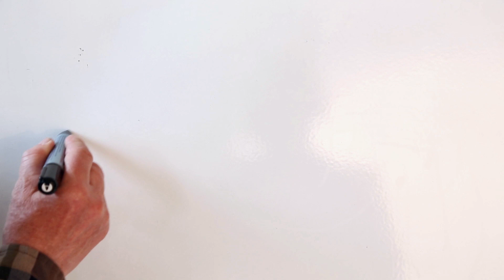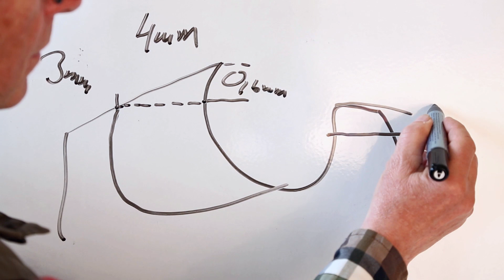Slipkurs del 3 | Logosol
Slipa kedjor för perfekt sågresultat! Slipskola

Handboken för din skärutrustning är en populär skrift för nedladdning. Nu finns även en film i ämnet. I fyra avsnitt förmedlar Logosols grundare Bengt-Olov Byström sina bästa tips kring kedjeslipning, en syssla som han idag helst gör maskinellt. Dessa filmer rekommenderar vi till alla som sågar med kedjesågverk och vill lära sig mer om hur man slipar en kedja med slipmaskin för ett vasst resultat.

– Jag hör till dem som slutat att fila klyvkedjor för hand och jag vill gärna dela med min av mina erfarenheter att slipa kedjor med slipmaskin, berättar Bengt-Olov Byström. Ett perfekt resultat när du sågar ditt eget virke med kedjesågverk kräver vassa kedjor. Det vet alla som provat på att såga upp en stock med Solosågen. Slipskolan innehåller både teori om hur du slipar en klyvkedja, praktiska råd och ger svar på de vanligaste frågorna kring slipning av klyvkedjor för stocksågning. Det är ännu roligare och du får ett ännu bättre sågresultat när du lärt dig knepen för att slipa kedjor med slipmaskin!

Logosols Slipskola finns i 4 avsnitt som kan ses i följd eller var för sig.